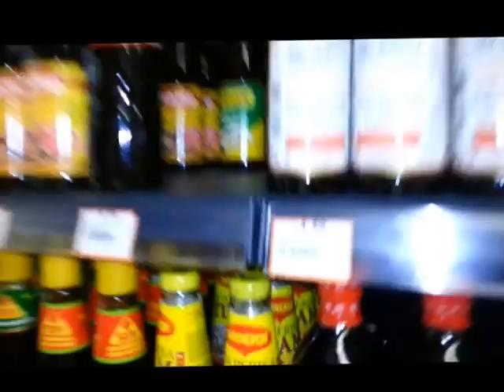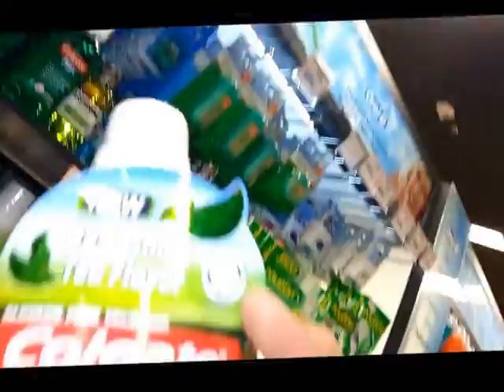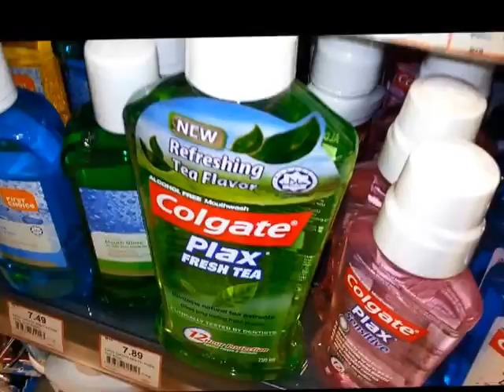Halal Products Mercato Supermarket Kuala Lumpur Malaysia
in mercato supermarket in kular lumpur